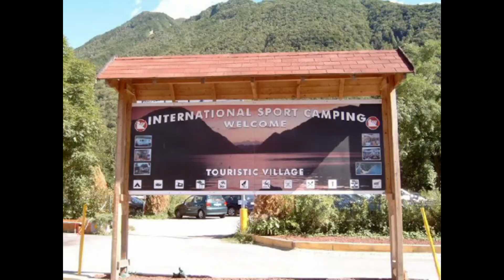Milano K1 Chalet | Camping International Porlezza | Italy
Milano K1 Chalet  is set in Camping international Porlezza. It offers amenities such as restaurant, a bar, seasonal outdoor swimming pool  and children's playground. The chalet has its own private parking space.

It has 2 bedrooms, a flat-screen TV with satellite channels, an equipped kitchen with a microwave and a fridge, and 1 bathroom with a shower.

The famous Lugano is 12 mi from the property, while Como is 30 mi.. The nearest airport is Milan Malpensa Airport, 34 mi from the accommodations.